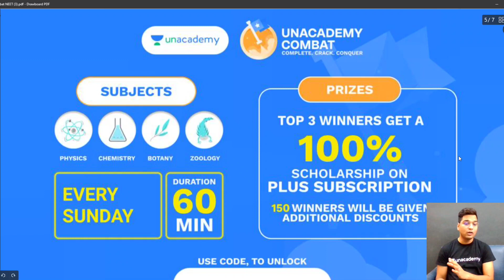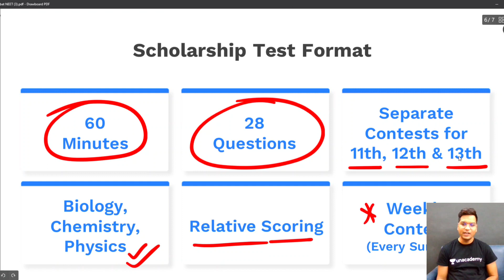How to avail Unacademy NEET Subscription for Free | Must Watch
Dr. Hariom Gangwar and other top educators are teaching live on Unacademy.

Unacademy Subscription Benefits:

1. Learn from your favorite teacher
2. Dedicated DOUBT sessions
3. One Subscription, Unlimited Access
4. Real-time interaction with Teachers
5. You can ask doubts in a live class
6. Limited students
7. Download the videos & watch them offline